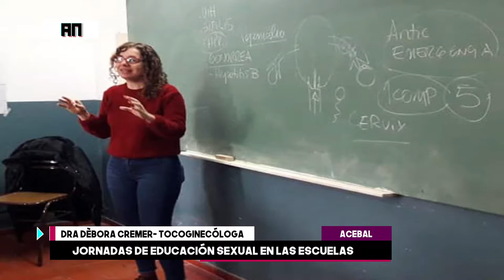DEBORA CREMER - TALLER DE EDUCACI{ONB SEXUAL EN ESCUELAS SECUNDARIA DE LA LOCALIDAD